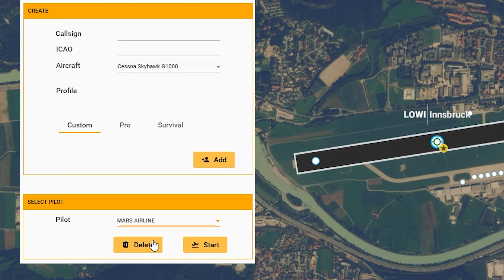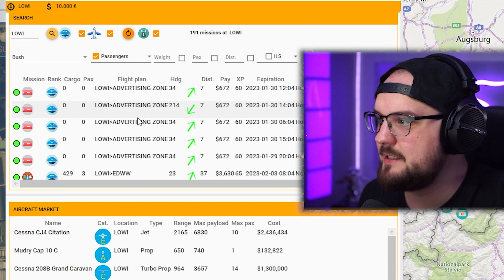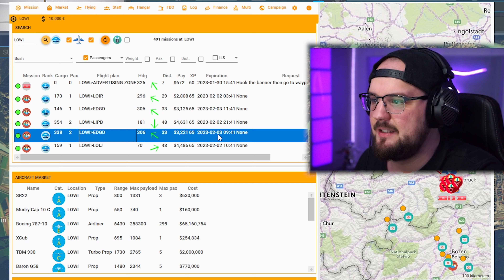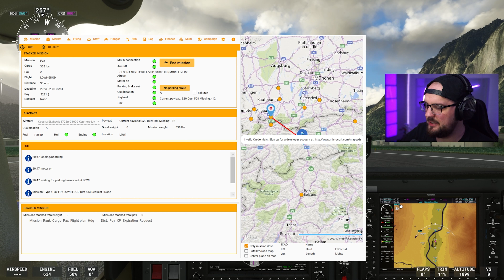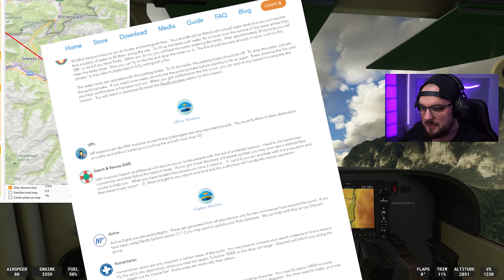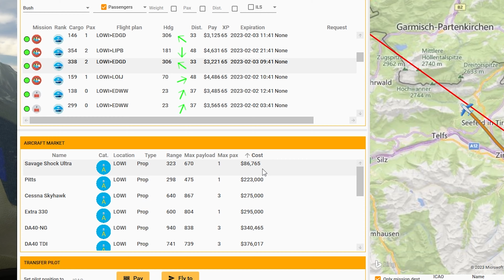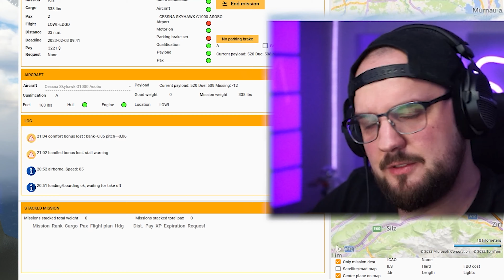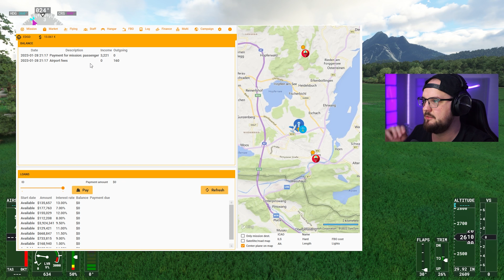WIR gründen unsere EIGENE AIRLINE | How To NeoFly Deutsch | Karriere Modus in MSFS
MARS Airline soll sie heißen, und das erste Geld wird easy verdient.
Ich zeig euch wodrauf ihr achten müsst, und wie man loslegen kann.
In späteren Videos werden wir den Multiplayer testen und weiter in der Karriere vortschreiten.

0:00 Intro
0:40 Erste Schritte
3:10 Mission planen
4:45 Mission starten
6:10 Abflug
9:20 NeoFly Erklärung
12:45 Bonus
14:45 Anflug
15:40 Landung
16:20 Missionsende
17:16 Fazit

🔴WIR SIND JEDEN MONTAG UND FREITAG AB 20 UHR LIVE AUF YOUTUBE UND TWITCH🔴

🌎Sozial Media:
🌎Ihr findet uns auf Twtich, Instagram und auf TikTok.